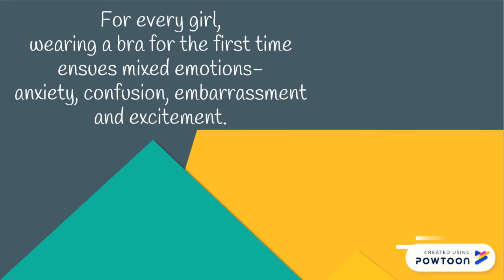Right age to start wearing a bra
When should you start wearing a teenager bra? When is the right time? What are the signs for development of breast tissues?-- Created using Powtoon -- Free sign up -- Create animated videos and animated presentations for free.  PowToon is a free tool that allows you to develop cool animated clips and animated presentations for your website, office meeting, sales pitch, nonprofit fundraiser, product launch, video resume, or anything else you could use an animated explainer video. PowToon's animation templates help you create animated presentations and animated explainer videos from scratch.  Anyone can produce awesome animations quickly with PowToon, without the cost or hassle other professional animation services require.